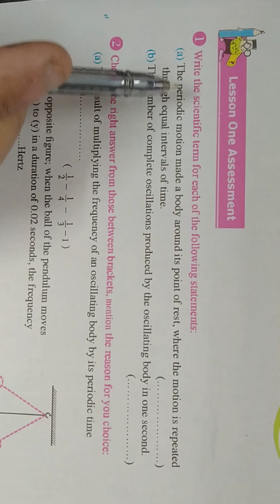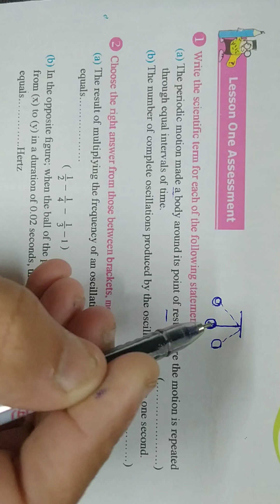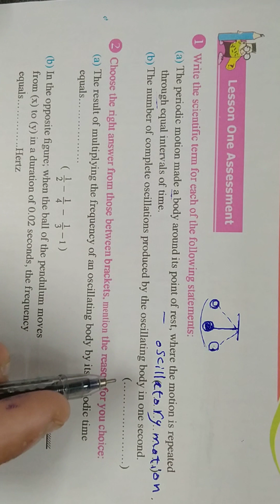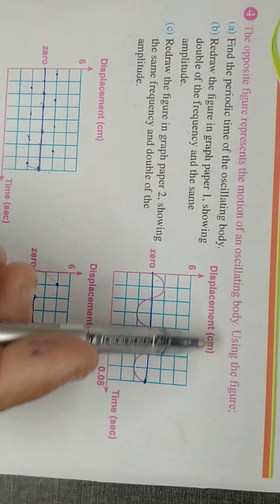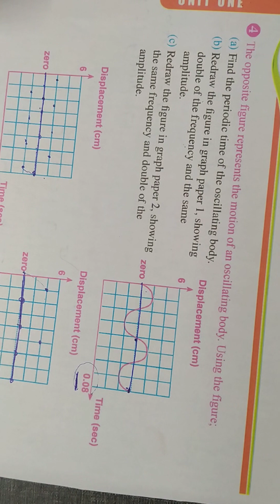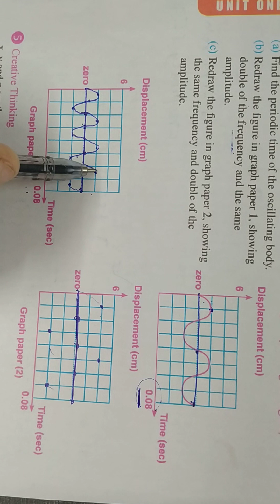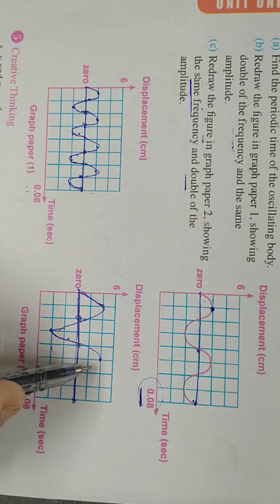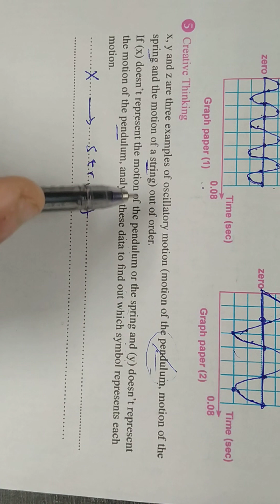ساينس الصف الثاني الاعدادي الترم الثاني حل اسئله كتاب المدرسه الوحده الاولى الدرس الاول